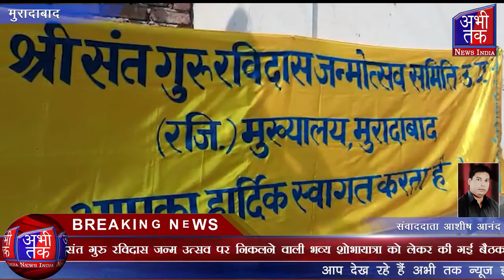संत गुरु रविदास जन्म उत्सव पर निकलने वाली भव्य शोभायात्रा को लेकर की गई बैठक| Abhi Tak News